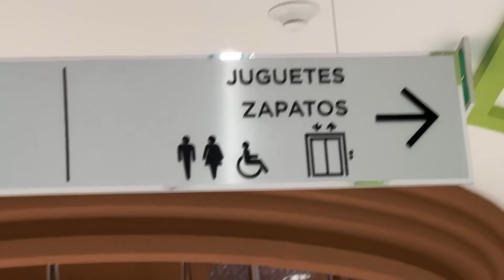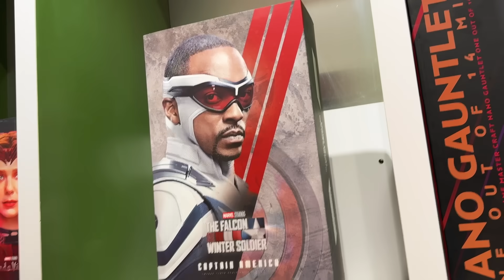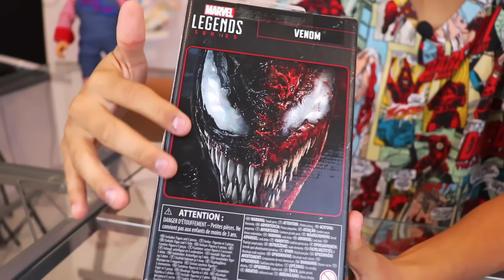¡VAMOS A BUSCAR EL NUEVO MARVEL LEGEND DE VENOM! - IVANSPIDEY